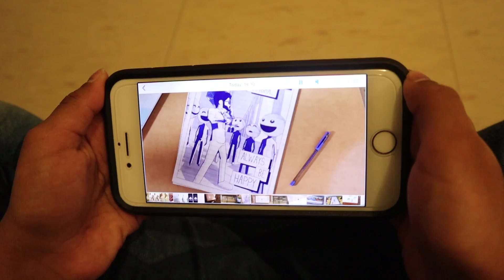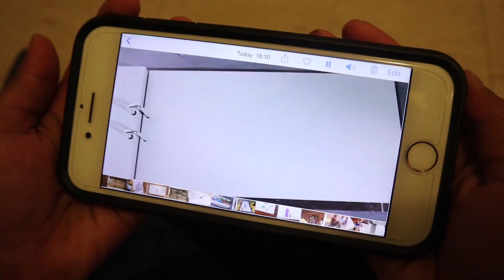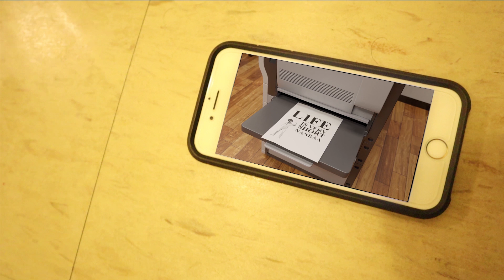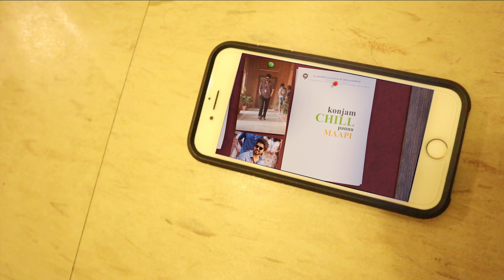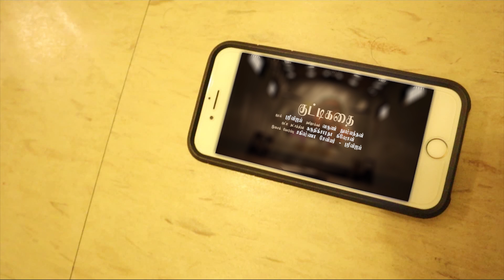Kutty Story | Tamil Version | Srivijay | Thalapathy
Kutty Story from Thalapathy Vijay's MASTER Movie
Tamil Version
Artist - Shruthiksharada Kishon
Vocal - Srivijay Ragavan
Lyrics - Varuon Thushyanthan
Arranged by Srivijay Ragavan & Sagishna Xavier

Originally Composed by Anirudh